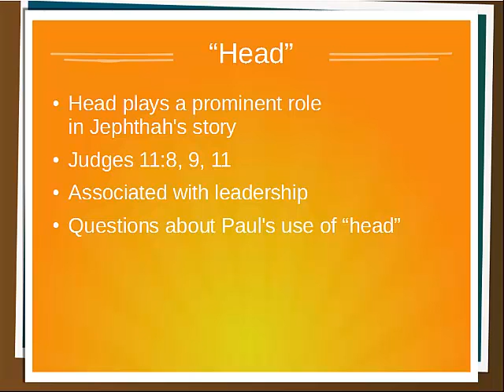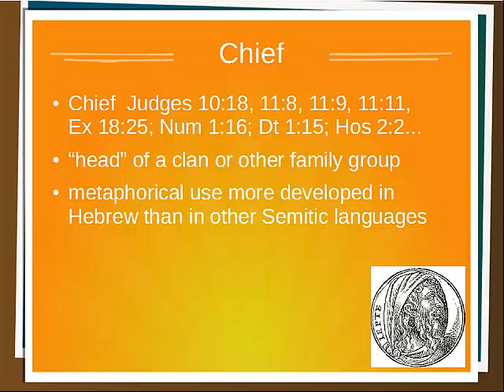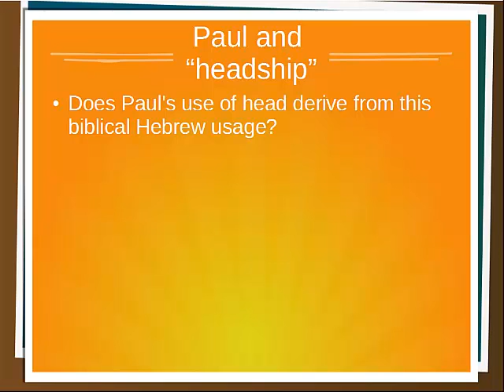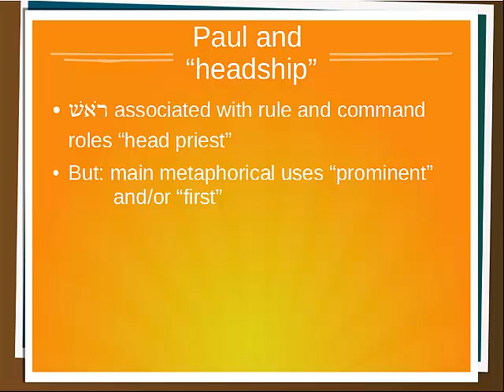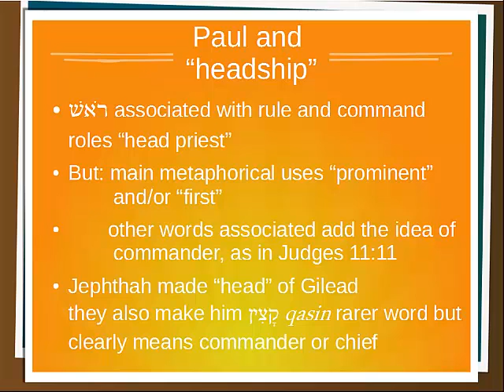Jephthah and Headship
Jephthah's story (I have to return with another podcast about his daughter's story!) may throw light on Paul's use of the term -head- as a metaphor, see my -'Headship': What did Paul really mean?-